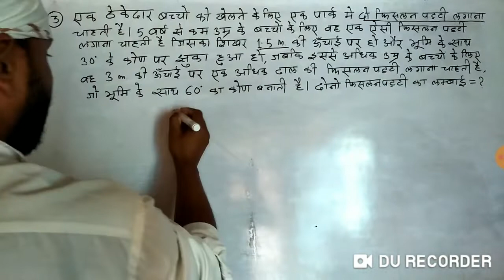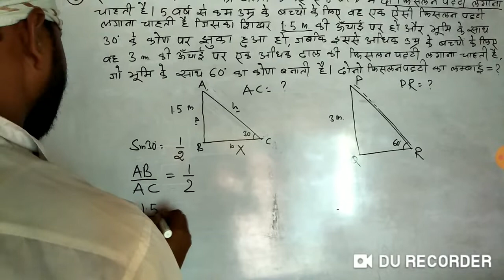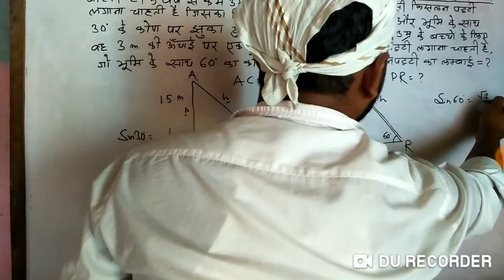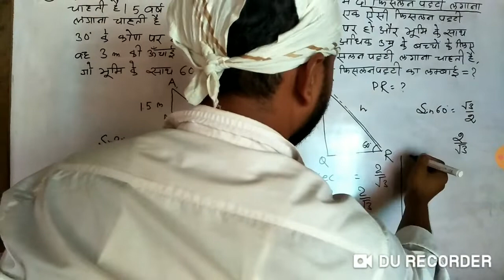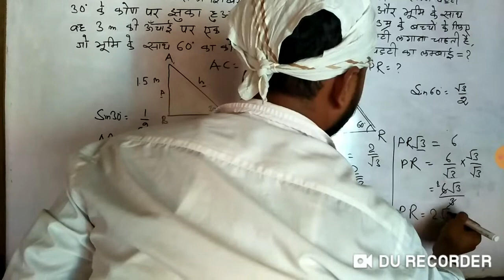Class -10 (math) chapter - 9.1